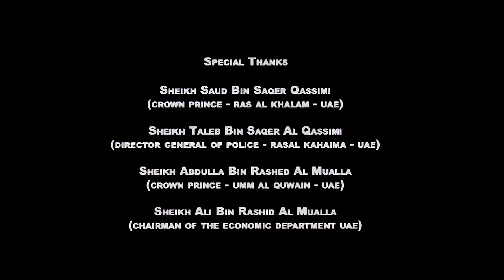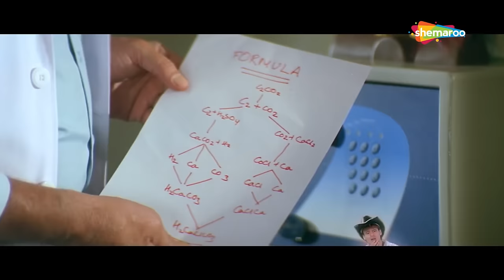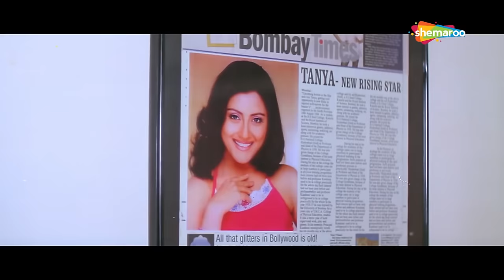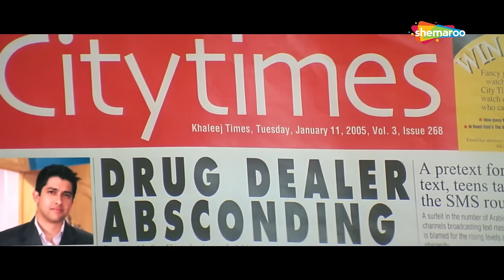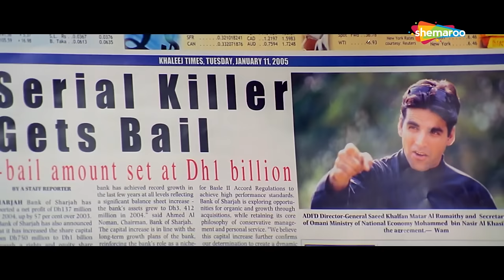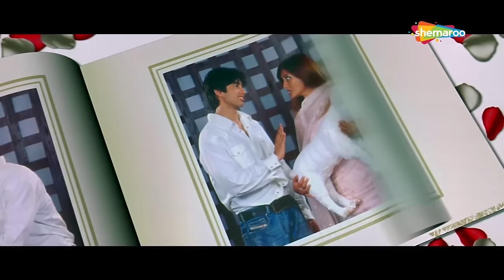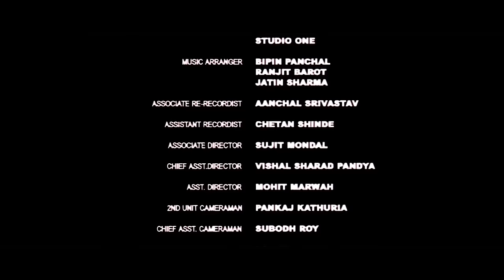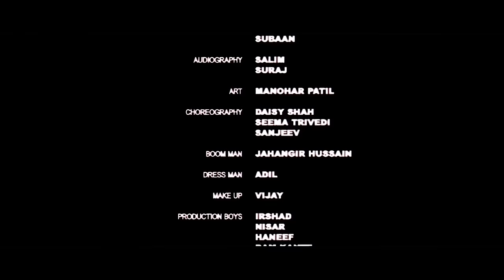Deewane Huye Paagal | Hindi Comedy Movies | Akshay Kumar, Paresh Rawal | Atrangi Comedy | Full Movie